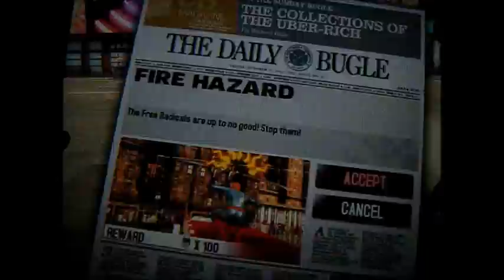App Review/Gameplay: The Amazing Spider-Man (Android/Iphone/Ipad)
In this video I will be showing you a quick gameplay on my ipad 3 of the new app the amazing spiderman from gameloft. This is an excellent game but has some noticeable flaws. Some flaws I have seen include:
Horrible voice acting
Graphical Glitches
Camera Orientation
Playing on an ipad or tablet is difficult (my opinion)
Combat gets repetitive

Other than that, the game itself is great. Fun to play when you are bored.